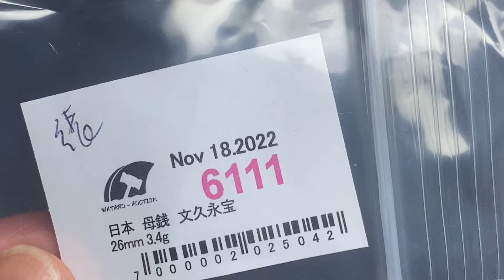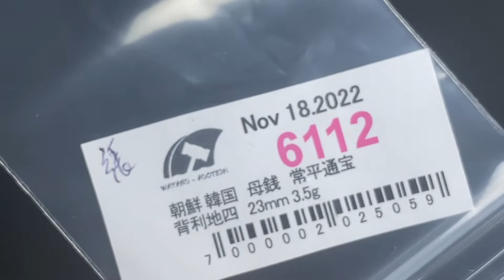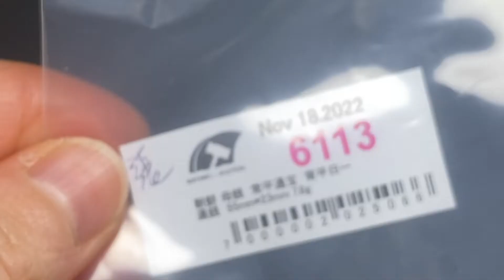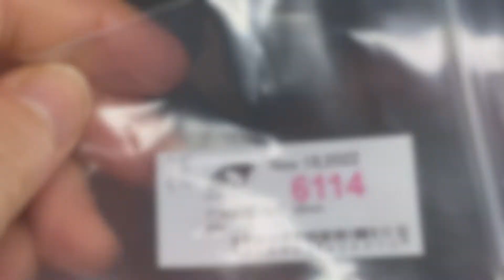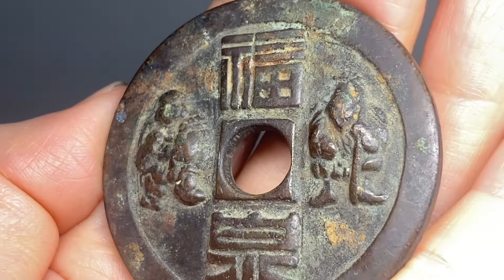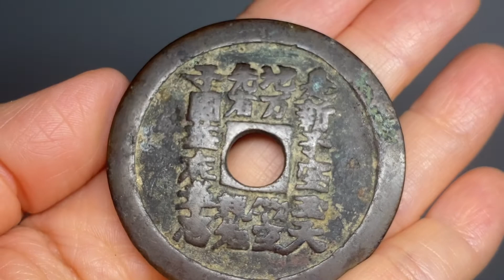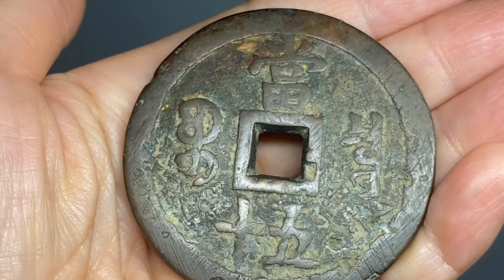6111〜6115日本 母銭 文久永宝,韓国 母銭 常平通宝背利地四,咸豊重宝 当五十